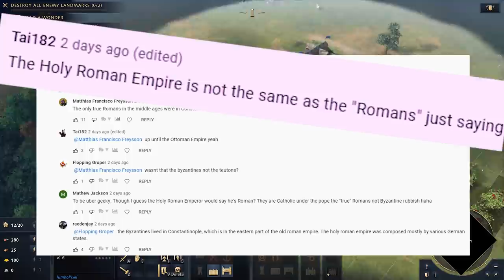Why do people hate Age of Empires 4?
Age of Empires 4 released on Gamepass for PC, Steam and Microsoft Store in 28 October 2021 and has received largely positive reviews since launch, ranking around a 7 or 8 out of 10 in most AOE4 reviews.
Yet Age of Empires 4 has also been met with some critical reception and controversy for not being innovative, accessible, or impactful enough. In this Age of Empires IV gameplay review I reflect on the public launch of Age of Empires 4 (following some previous experience with closed beta test versions and public stress tests).

I'll use various data sets like age of empires steam player counts, aggregate review scores any my own more qualitative data from comments on my unusually popular Age of Empires IV review youtube video and some more detailed poll discussions here on my channel page.

Video contents:
0:00 - Age of Empires Release
0:35 - Introduction - is Age of Empires good?
2:40 - AOE4 in review - the bad
5:40 - AOE4 in review - the good
8:40 - Age of Empires 4 expectations and reality

For my own thoughts, which are less of a focus in this video, please watch the last section or read here for my comments from my written review:

"The full release of age of empires 4 today gives real time strategy, city building, conquest and broader fort/ empire builders something to be excited about - we haven't had considerable new content for a very long time, and even with extra dlc and expansions for Age of Empires 2 and 3, including the anthology and their definitive editions, we haven't truly had a new age of empires game in a while.

Age 4 delivers some lack luster, yet 4K, graphics and reasonable AI and unit pathing (although still quite flawed) to the franchise. It launches with 8 playable factions, a multiplayer mode, sandbox mode, and over 40 missions within the historical campaigns. AoE4 mods and map makers will have to wait - the game isn't launching with that support, even through Steam.

Overall is Age of Empires 4 worth it? Is AoE4 fun? And why buy age 4 when the definitive edition of AoE4 has already come out? In this video review I will answer those questions and provide some feedback and overall verdicts on age of empires 4. I hope that Age of Empires IV will have the staying power previous iterations had, but with a high launch price it seems the barrier to entry is fairly high. Thankfully, the addition of age of empires 4 to the xbox gamepass for pc helps make it, at least temporarily, an easier sell for most".

SOCIALS AND SUPPORT LINKS

Also you can download my Humankind Game Avatar/ Persona here and play against me in you Humankind playthroughs!

Video Information
Title: Why do people hate Age of Empires 4?